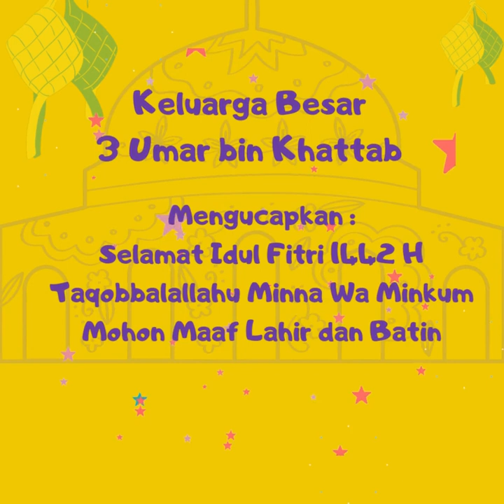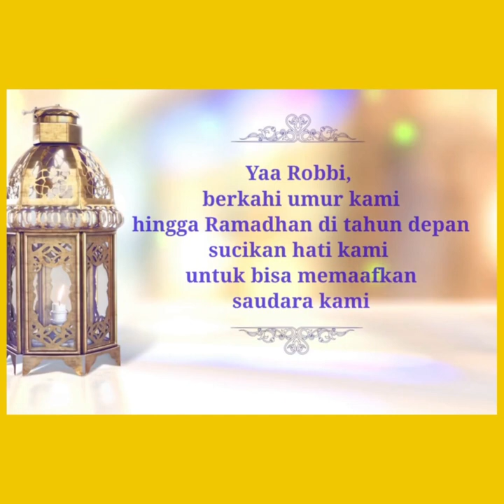Ucapan Idul Fitri kelas 3 Umar bin Khotob MIN 1 BANYUMAS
idul Fitri dimasa pandemi covid 19